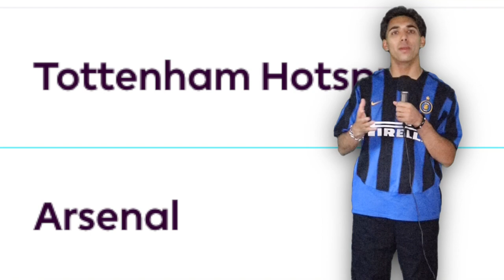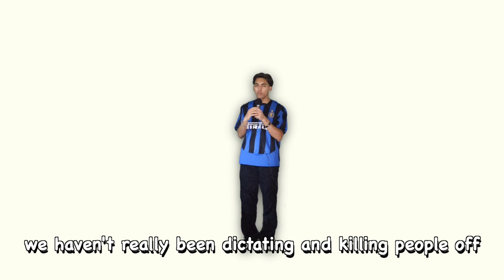ARSENAL VS TOTTENHAM was a REALITY CHECK.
Perks include:
✰ Access to Archived Jib Rules videos
✰ View Video Schedule and Vote on Video Releases
✰ Member shout-outs
✰ Added to a Members-only Groupchat
✰ 1 to 1 help with YouTube
✰ Priority Video Requests

0:00 Please like the video, it helps a lot :)
0:30 Follow me on Instagram @ JibRules (for extra stuff)

stay blessed, stay safe and PEEEAAACE

Jib Rules :) ✰